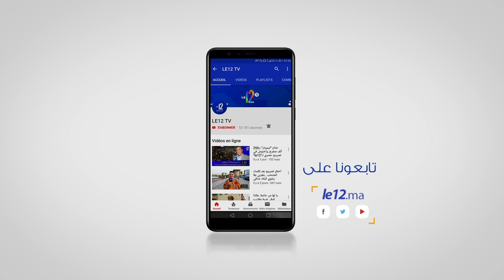حمزة غازي يبرز مشاركة الوكالة المغربية لتنمية الاستثمارات والصادرات في أسبوع المغرب بنواكشوط